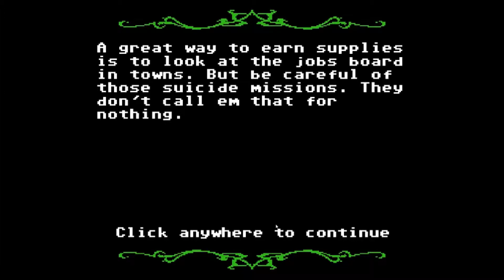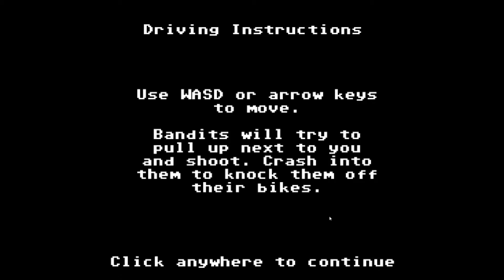RayJ Plays Organ Trail! Episode 3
Two crew members have died... Three remain, including the daring, and very sexy leader... Me.

Tune in for the thrilling conclusion to... RayJ Plays Organ Trail!